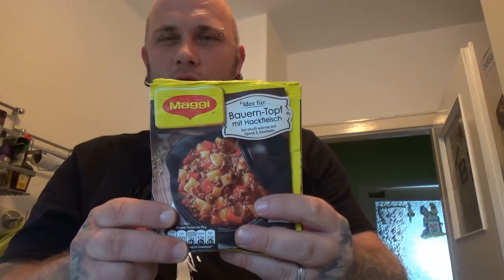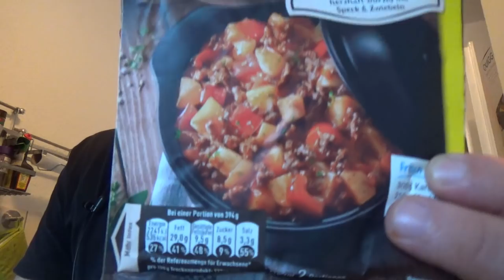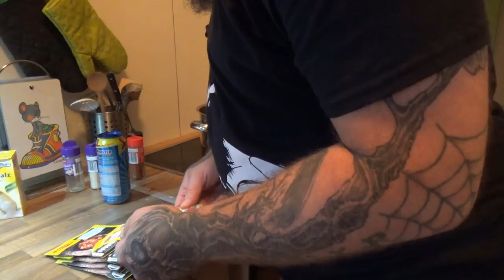Odin Kocht | Bauerntopf